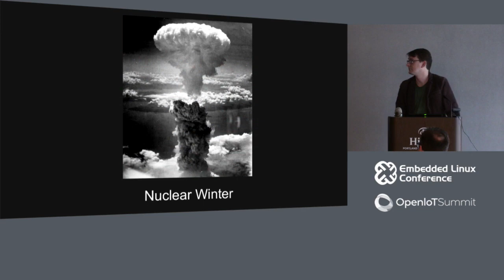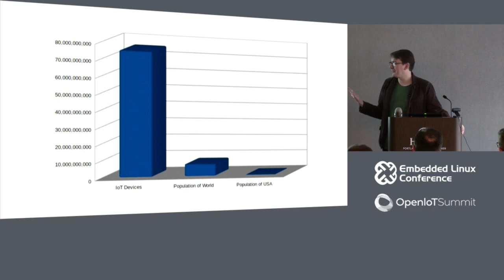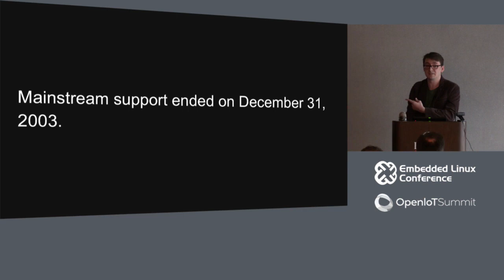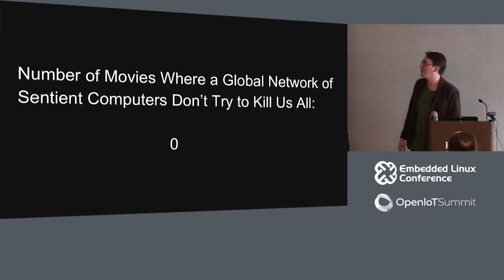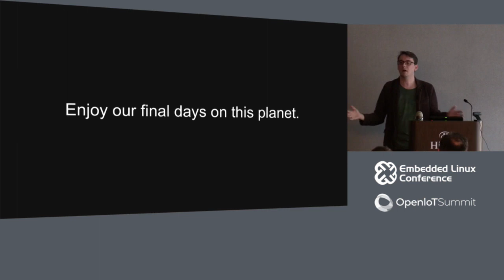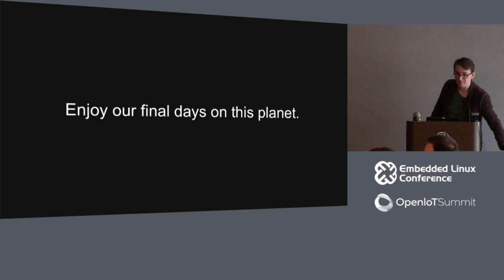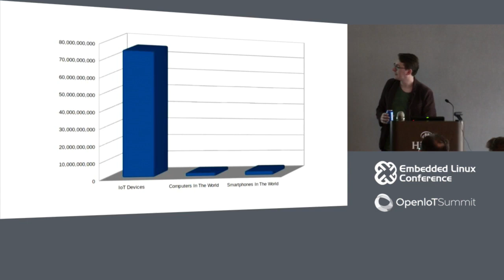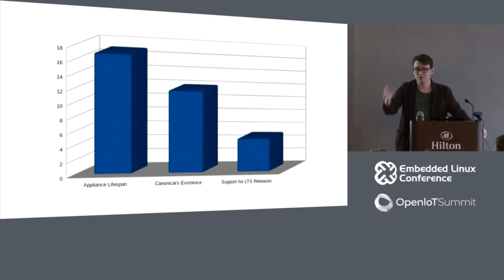IoT - WE ARE ALL DOOMED - How IoT Will Destroy Us All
IOT - Internet of Things - WE ARE ALL DOOMED - How IoT Will Destroy Us All - Bryan Lunduke, Network World / SUSE, and the Linux Foundation

The volcanic eruption at Pompeii. The asteroid that took out the dinosaurs. The Internet of Things. If you classify all three of these things as "disasters of historical proportions", you'd be right. The Internet of Things is, quite possibly, the most dangerous thing to happen to the Internet -- and our modern way of life -- in a long time. Give me 1 hour. I'll prove it to you.

About Bryan Lunduke
Bryan Lunduke is a technology journalist for Network World, member of the openSUSE Board, developer and community evangelist for SUSE, author of nerdy books, podcaster, and creator of ridiculous videos.